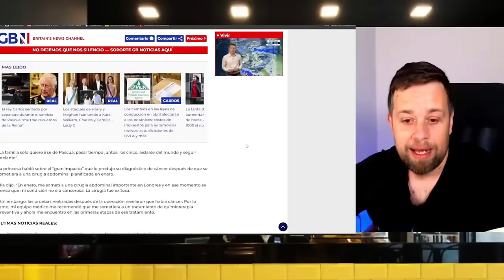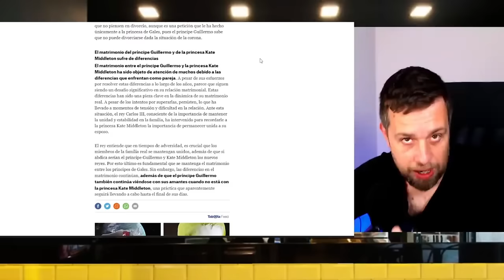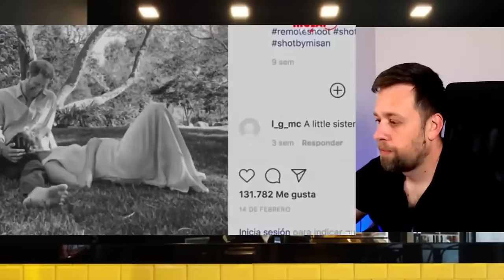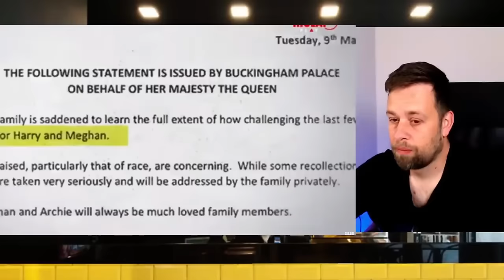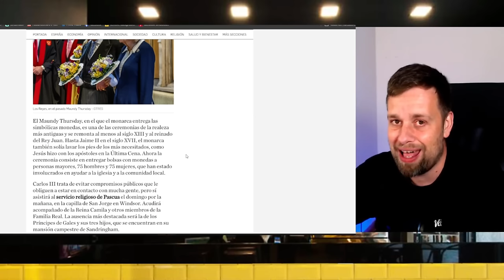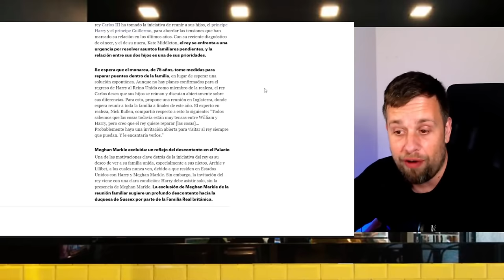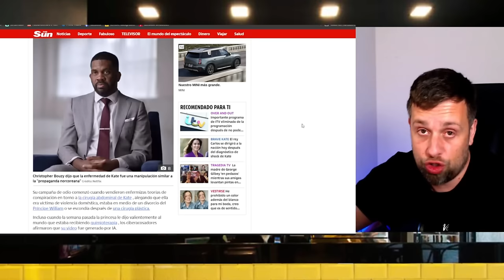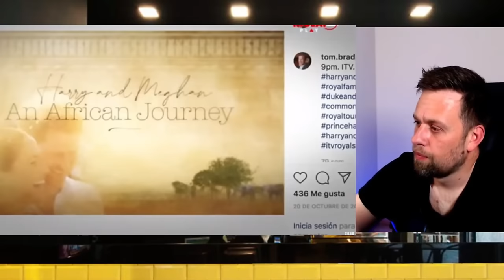🔴KATE MIDDLETON - TERRIBLE VIDEO DE CAMILLA POR DIANA DE GALES - CARLOS III CON WILLIAM Y HARRY